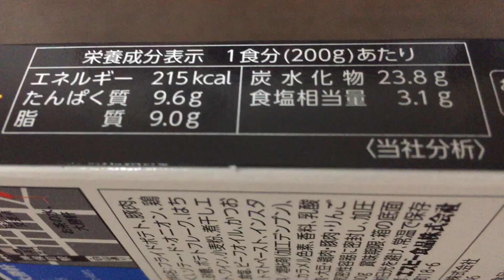エスビー 神田カレーグランプリ お茶の水、大勝軒 復刻版カレー お店の中辛！vol.2/4（カロリー・塩分等）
。つけ麺と共に生まれた「カレー」が４０年以上の時を経て復活。懐かしい昭和の味をお楽しみください。

４００店以上のカレー提供店舗が密集する東京神田で、年に１度開催される「神田カレーグランプリ」の第７回優勝店。つけ麺と共に生まれた大勝軒の「カレー」が４０年以上の時を経て「お茶の水、大勝軒」で復活。当時のレシピを忠実に再現した、懐かしい昭和の味をお楽しみください。（抜粋）

同シリーズ✩
エスビー 神田カレーグランプリ 欧風カレーボンディ チーズカレー お店の中辛！vol.1/4～4/4
エスビー 神田カレーグランプリ マンダラ ビーフマサラカレー お店の中辛！vol.1/4～4/4
エスビー 神田カレーグランプリ 日乃屋カレー 和風ビーフカレー お店の中辛！vol.1/4～4/4

エスビー 神田カレーグランプリ 100時間カレーB&R 欧風ビーフカレー お店の中辛！vol.1/4～4/4
エスビー 神田カレーグランプリ お茶の水、大勝軒 復刻版カレー お店の中辛！vol.1/4～4/4

（当商品）
エスビー 神田カレーグランプリ お茶の水、大勝軒 復刻版カレー お店の中辛！vol.1/4（表紙）

エスビー 神田カレーグランプリ お茶の水、大勝軒 復刻版カレー お店の中辛！vol.3/4（完成！）

エスビー 神田カレーグランプリ お茶の水、大勝軒 復刻版カレー お店の中辛！vol.4/4（実食！咀嚼音付き）

商品毎に、
vol.1/4（表紙）→